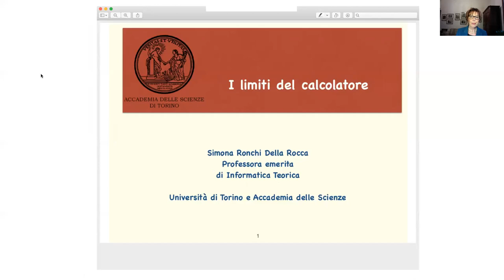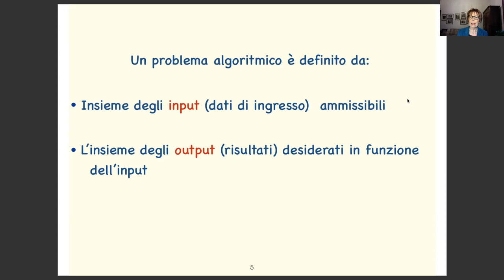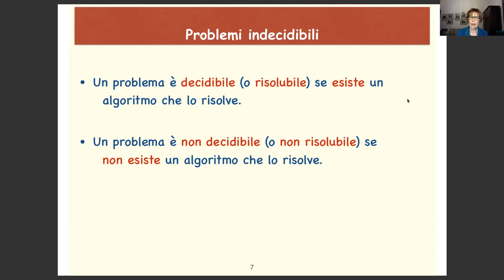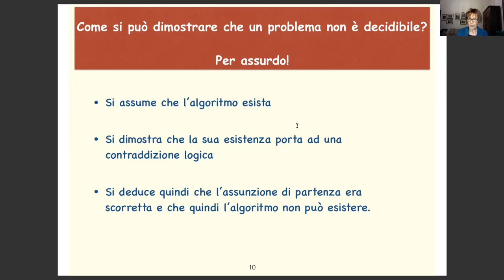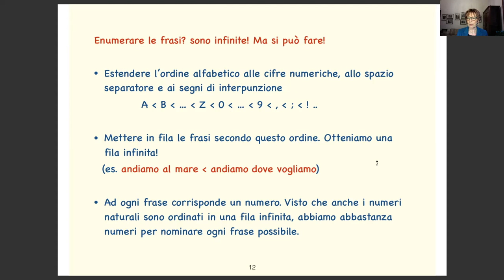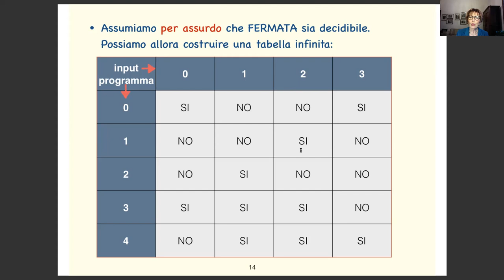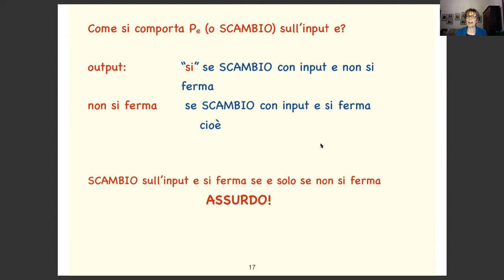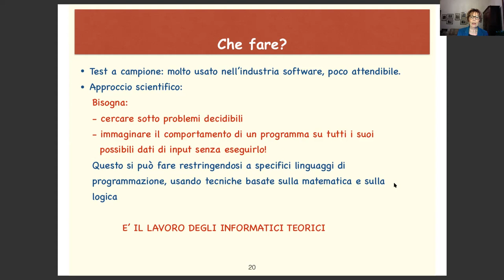Simona Ronchi della Rocca, I limiti del calcolatore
L'Accademia delle Scienze ha avviato una nuova serie di iniziative online per fronteggiare da un punto di vista culturale e scientifico l’emergenza sanitaria e il distanziamento sociale che essa impone. Il Socio Simona Ronchi della Rocca ha videoregistrato un intervento dal titolo I limiti del calcolatore.